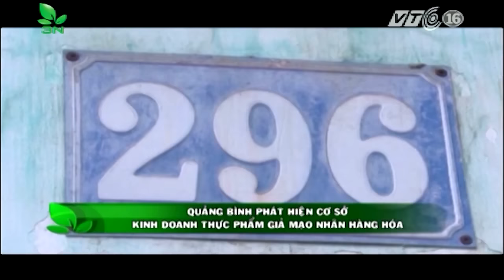Nửa tấn thịt chó, mèo thối sắp vào bàn nhậu | VTC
VTC | Lực lượng chức năng tỉnh Quảng Bình vừa bắt và tiêu huỷ gần nửa tấn thịt gia súc chó, mèo, lợn đã bốc mùi hôi thối